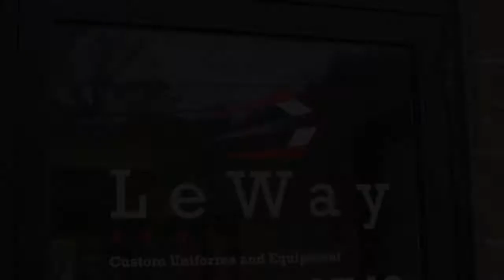Clothing Stores in Pittsburgh PA, details at YellowPages.com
LeWay Enterprise
 Clothing Stores
 4854 Streets Run Road, Pittsburgh,  PA, 15236